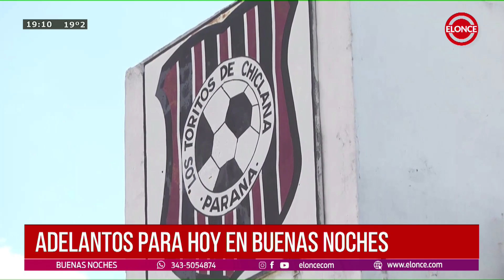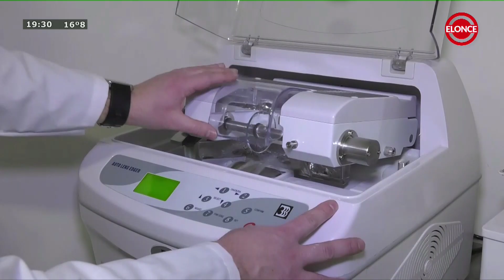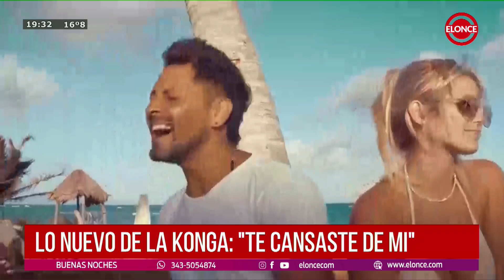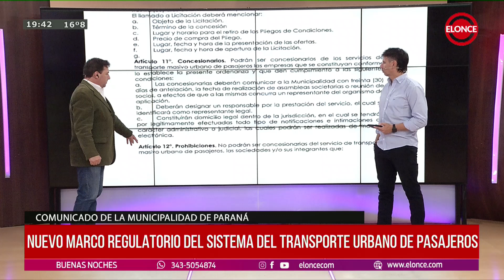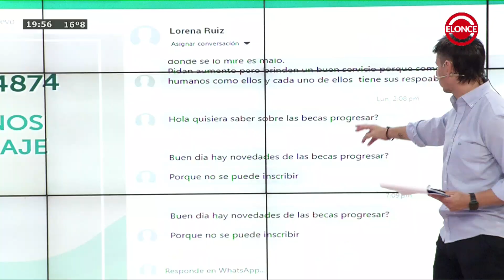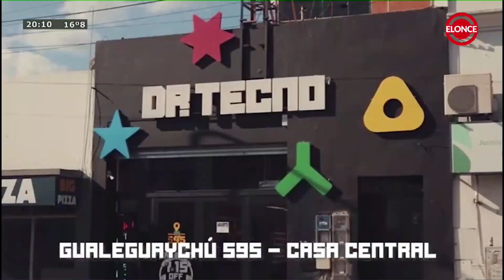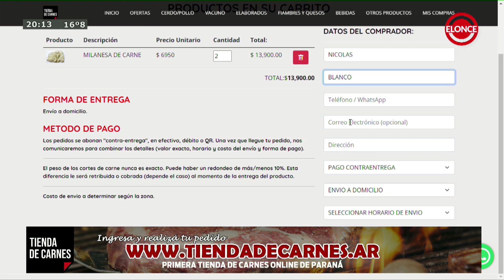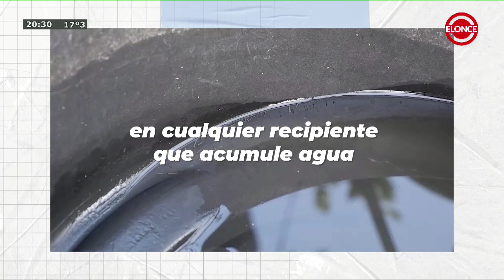BUENAS NOCHES - PROGRAMA 16/04/24